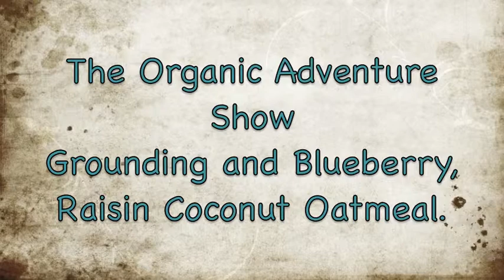Grounding: The Revolutionary Solution for a Healthy Mind and Body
Earthing is real grounding.  View the products at the link above.

In addition to speaking about earthing we also share some random healthful information; including a very simple recipe.

Learn more about how to get grounded with multiple earthing products and the benefits of Earthing

Grab a free audio copy of the earthing book while it's still available at. I don't know how long this will be free.
paid link